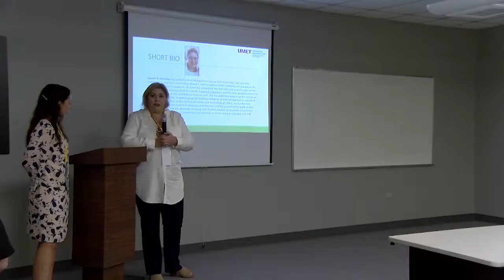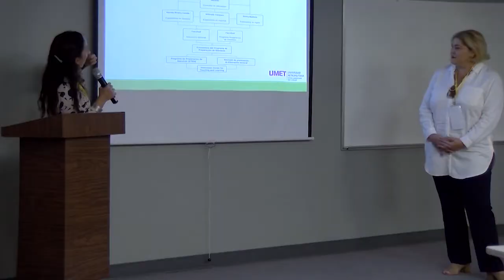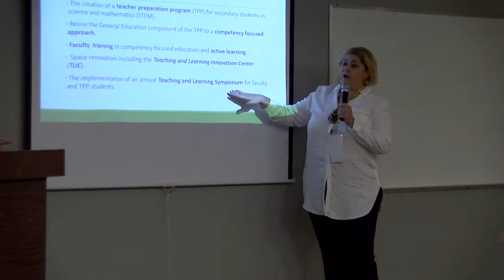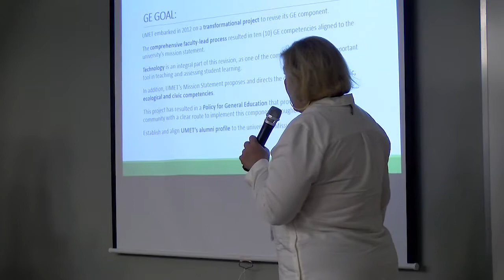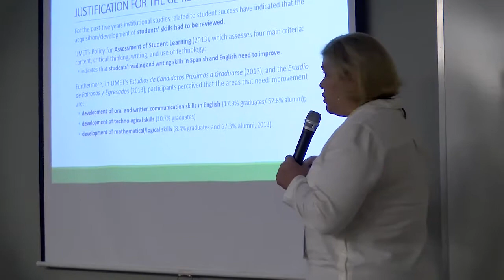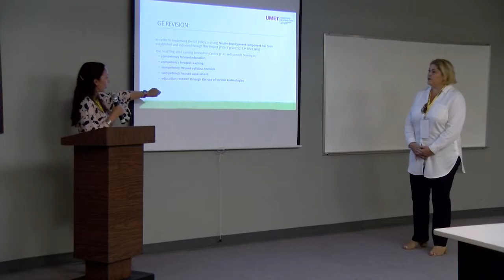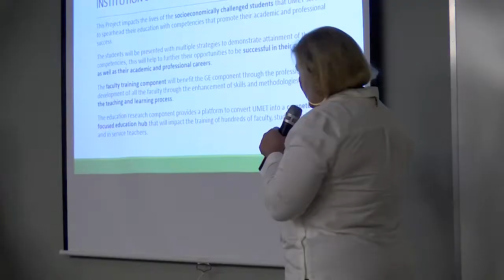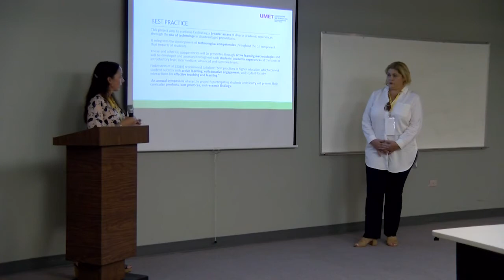A Trasformational General Education Project that IntegratesTechnology focused Competencies converted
Track: Access
Presenters: Dr. Karen González, and Dr. Roxanna Domenech, Universidad Metropolitana in Cupey, UMET, SUAGM.